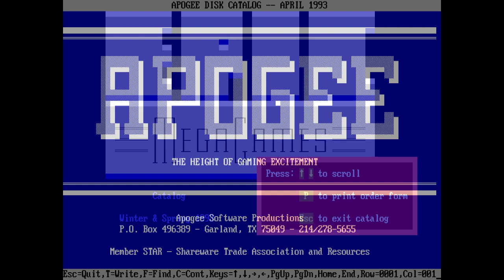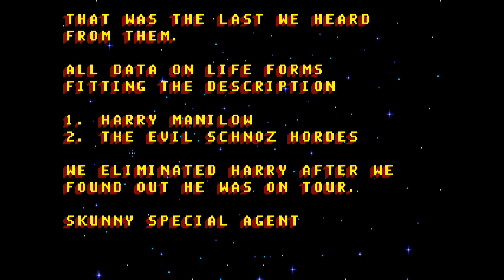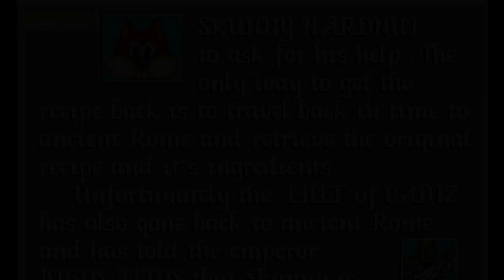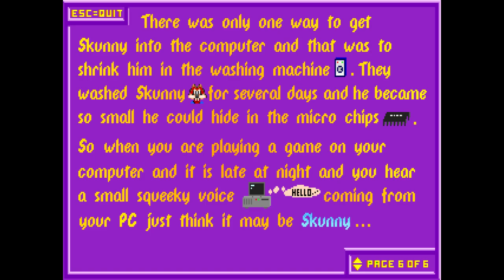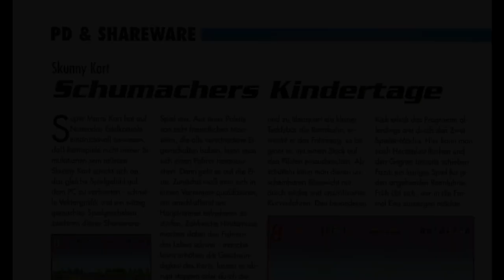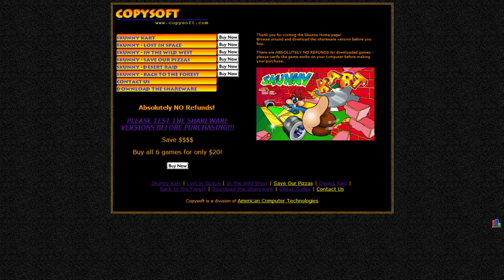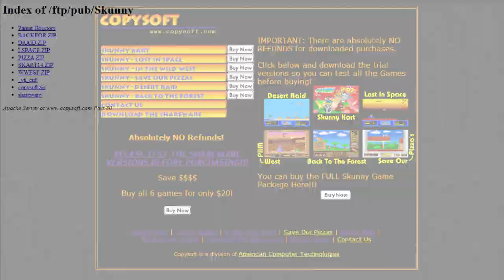Skunny games - DOS Nostalgia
Today I take a look at six games starring Skunny Hardnut, an attempt at creating a PC shareware mascot by a Belgian company Copysoft.